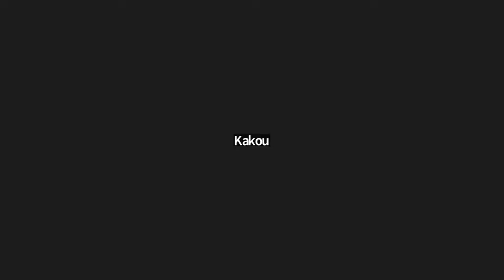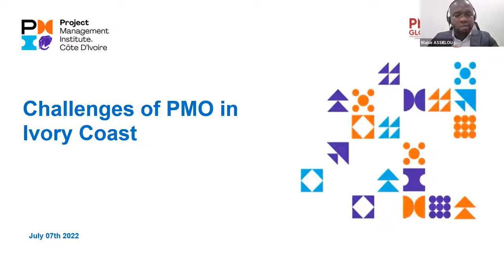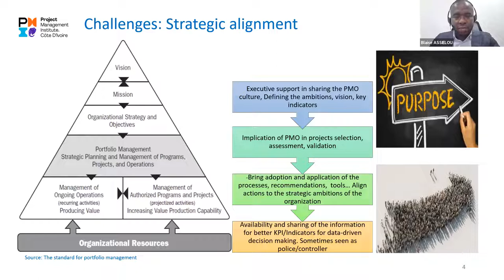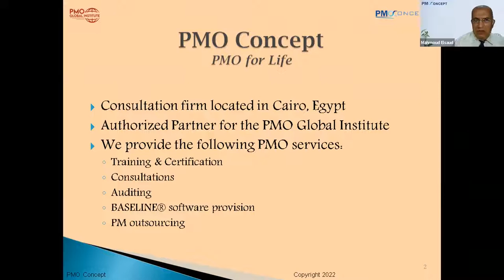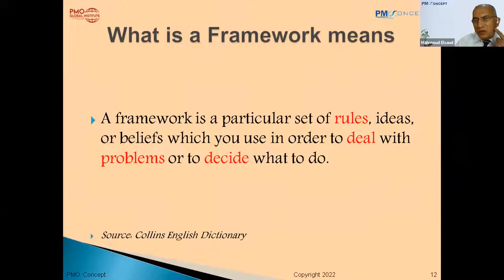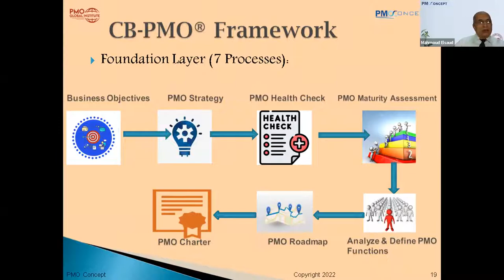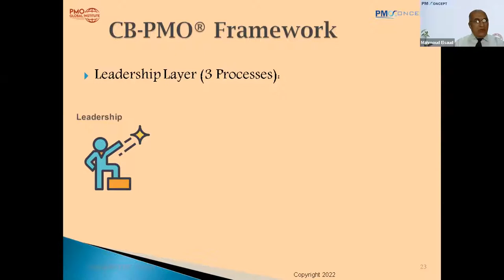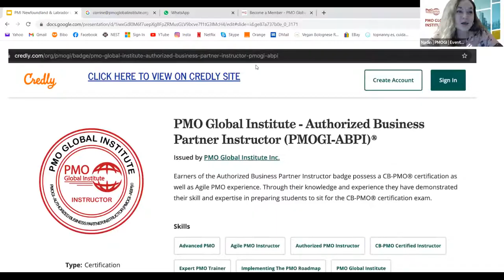Fast Track Your PMO at PMI Ivory Coast Chapter